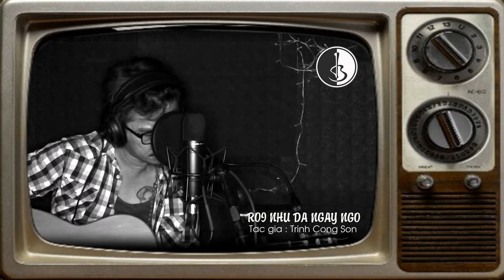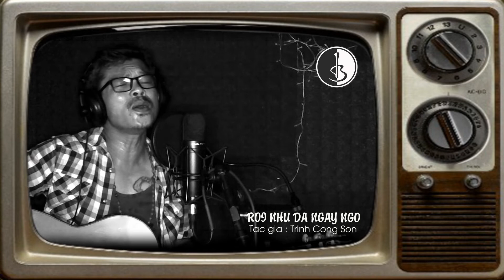ROI NHU DA NGAY NGO - Lebao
Quà yêu thương khích lệ của quý vị xin gửi về stk:
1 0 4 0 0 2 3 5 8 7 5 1 - Vietinbank - Chi nhánh Khánh Hòa - Lê Quang Hoài Bảo
Cả nhà " ĐĂNG KÝ " ủng hộ Lebao và đừng quên nhấn chuông bên nút " ĐĂNG KÝ " để nhận những sản phẩm mới mỗi ngày cả nhà nhé !
Lebao chân thành cảm ơn.